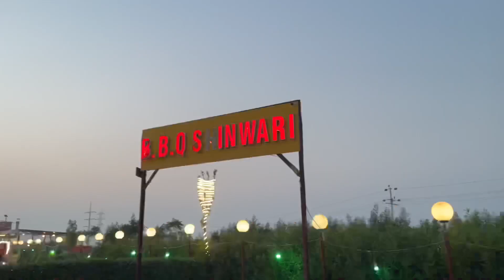GADANI BEACH SHIP BREAKING | GADANI BEACH BALOCHISTAN | part 2 | A and H vlogs